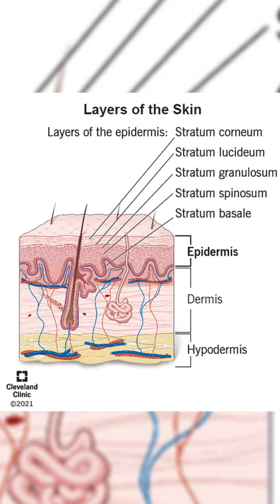Are your baby products neutral pH? | Choose The Best Baby Care Products | Dr. Devendra Dangar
Baby care products should have a neutral pH. Are your baby products neutral pH? 🤔 Watch this video to know why it’s crucial for your baby’s delicate skin and learn about their sensitive skin layers and how to choose the best products to keep them comfy and safe!